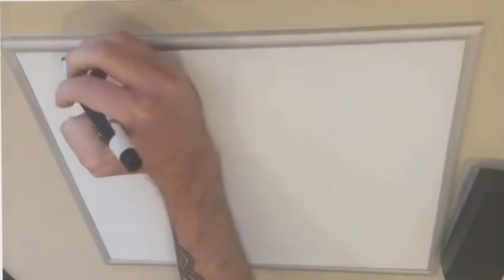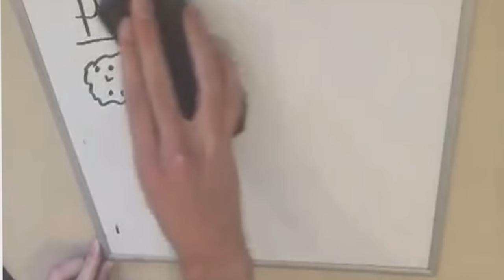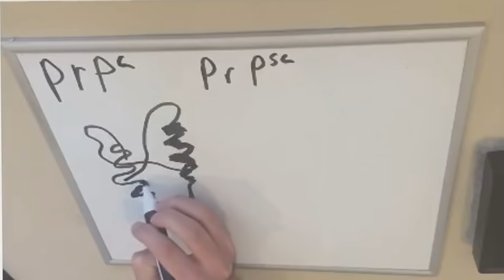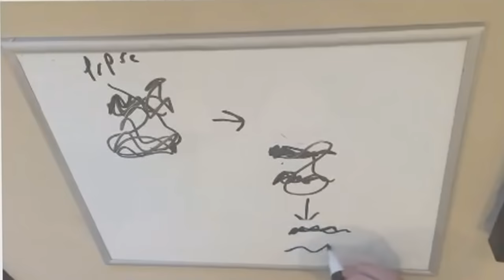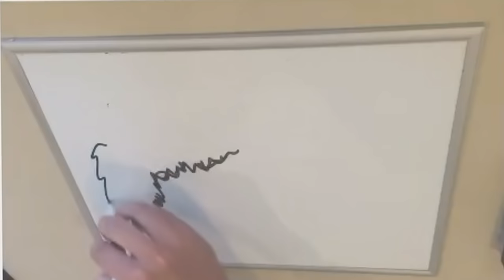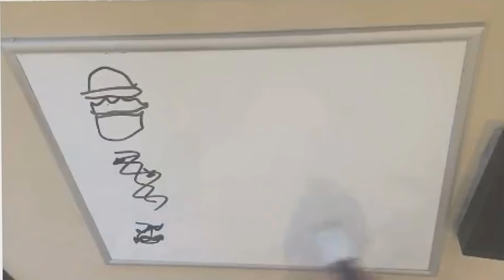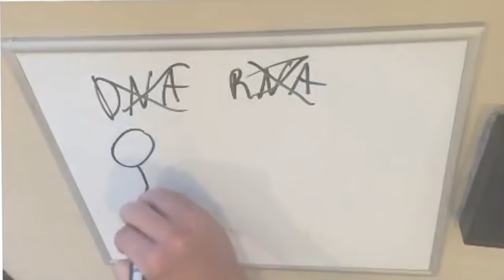Prions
This is the greatest lesson on a scary subject of All Time